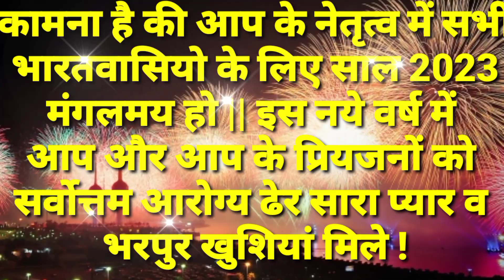Happy New Year 2023🥰 mast shayri dosto ke liye 🌹 Naya Saal Mubarak Ho 2023 🥰 दोस्तों के लिए शायरी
हैप्पी न्यू ईयर मेरी जान 2023 🌹 नया साल मुबारक हो मेरी जान 🥰 नए साल की शायरी जान के लिए

Pyar Mohabbat shayri 2023 New Year ki
Happy New Year Pyar Mohabbat status
new shayari status video
Attitude girl status video shayri
Naye Sal Ki Mohabbat shayari 2023
Happy New Year Meri Jaan 2023
attitude love shayri Gulab shayri
Happy New Year meri jaan
cute couple status video 2023
attitude love shayari video
Naye Sal ki new love Shayari
Dil Chhu Lene wali shayri
Naye Sal ki good morning shayari
Naye Sal ki good morning status
1 January ke good morning shayari
1 January ke good morning status
Happy New Year good morning shayari
Happy New Year good morning status
Happy New Year Status 2023
Gulab shayari 2023
Good Morning Shayri
new Hindi Gulab shayari
Mohabbat shayari status 2023
New Hindi Gulab Shayri 2023
Naye Saal Ki Gulab Shayri 2023
New Mohabbat Shayri 2023
love shayri 2023 ki video
new Love Story video
Mohabbat Shayri Video
cute couple status 2023
new cute couple WhatsApp status 2023
new love Shayri Hindi 2023 Naye Sal ki
new sad love shayri 2023
sad shayri status in Hindi
2023 Ki Dil Chhu Lene wali love shayri
acchi acchi shayri
Sad love status 2023
love Gulab shayri 2023
Naye Sal ki love shayari
Happy New Year WhatsApp status 2023
New Year status video 2023
romantic love Status 2023
cute couple Mohabbat shayri 2023
Pyar Mohabbat love shayri 2023
Pyar Mohabbat love status 2023
New Mohabbat Shayri Status
love story shayari 2023
new year shayri 2023
Romantic mohabbat Shayri
romantic mohabbat Status
romantic gulab Status
doston ke liye new year shayari
happy new year shayari Dosto ke liye

हैप्पी न्यू ईयर शायरी
हैप्पी न्यू ईयर स्टेट्स
नए साल की हार्दिक शुभकामनाएं
नए साल की मोहब्बत शायरी
हैप्पी न्यू ईयर इन एडवांस
हैप्पी न्यू ईयर 2023
नया साल मुबारक हो
नया साल मुबारक हो 2024
नया साल मुबारक हो मेरी जान
सबसे बेहतरीन शायरी
न्यू सैड लव शायरी
2023 की सैड शायरी
हैप्पी न्यू ईयर जान
नए साल की गुलाब शायरी
मोहब्बत शायरी स्टेट्स
मोहब्बत शायरी वीडियो
क्यूट कुपल स्टेट्स
आई लव यू मेरी जान
दिल छू लेने वाली शायरी
प्यार मोहब्बत लव शायरी
प्यार मोहब्बत लव स्टेट्स
प्यार मोहब्बत लव शायरी 2023
अट्टिटूडे स्टेट्स 2023
नए साल की लव शायरी
न्यू गुलाब शायरी
प्यार मोहब्बत लव स्टेट्स 2023
हिंदी लव शायरी वीडिय